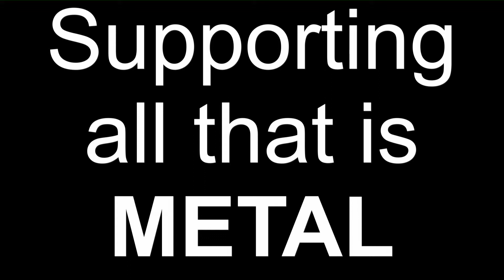DHMS Channel Trailer